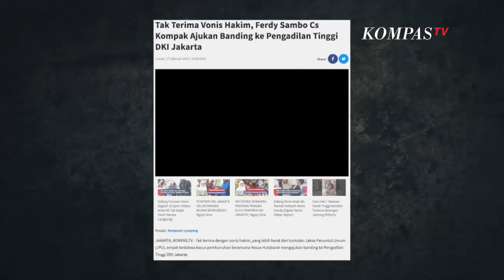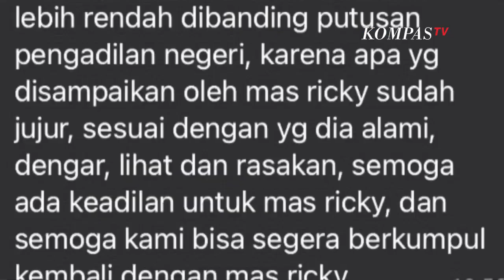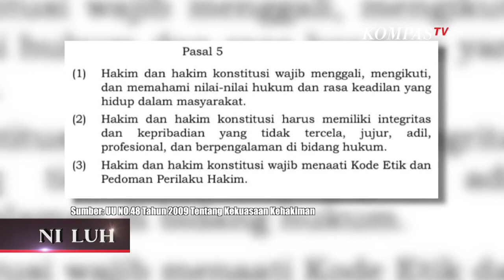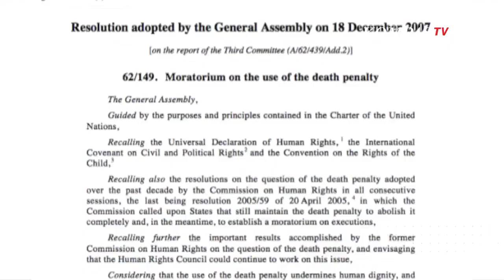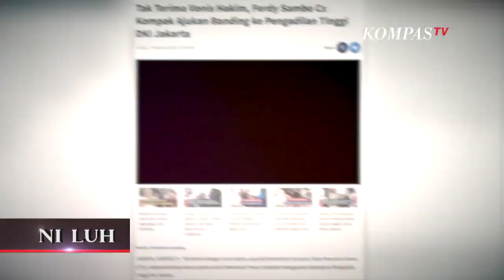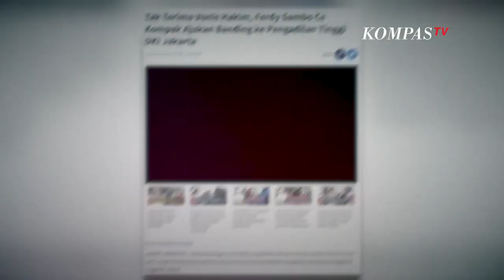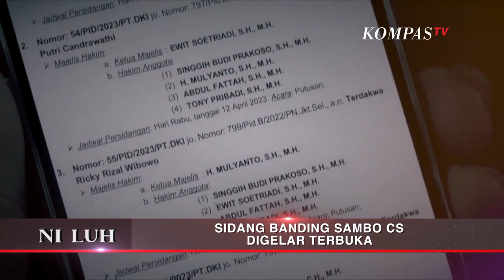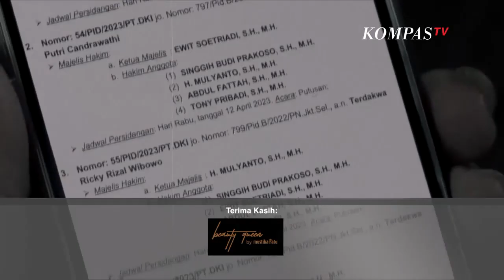Begini Kata Pakar Hukum Pidana Soal Sidang Banding Sambo CS | NI LUH FULL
Tak puas atas vonis hakim Pengadilan Negeri Jakarta Selatan, para terdakwa pembunuhan berencana Brigadir Yosua, yaitu Ferdy Sambo, Putri Candrawathi, Ricky Rizal, dan Kuat Maruf ajukan permohonan banding ke Pengadilan Tinggi DKI Jakarta, demi bisa mendapatkan keringanan hukuman. Bagaimana prediksi hasil persidangan perkara banding Sambo dkk, yang akan digelar terbuka 12 April 2023? Akankah berjalan penuh gejolak seperti persidangan sebelumnya?

Pakar hukum pidana Universitas Padjadjaran, Prof. Romli Atmasasmita. Prof. Romli memberikan pandangan dan analisanya terhadap jalannya persidangan. Mungkinkah Sambo terbebas dari hukuman mati?  Bagaimana pula soal aturan hukuman mati dalam KUHP baru, yang akan berlaku Februari 2026? Akankah Sambo memanfaatkannya?

Bagaimana Kuasa Hukum keluarga Yosua, Johannes Raharjo dan keluarga melihat proses banding yang dilakukan para terdakwa ini?

Terakhir, Ni Luh berbincang dengan Kuasa Hukum Ricky Rizal, Zena Dinda Defega untuk mencari tahu bagaimana harapan keluarga dan upaya hukum yang akan dilakukan Ricky agar bisa mendapatkan keringanan hukuman.

Saksikan selalu NI LUH, Tayang on air, setiap Senin, pukul 20.30 WIB, hanya di Kompas TV, Independen Terpercaya.